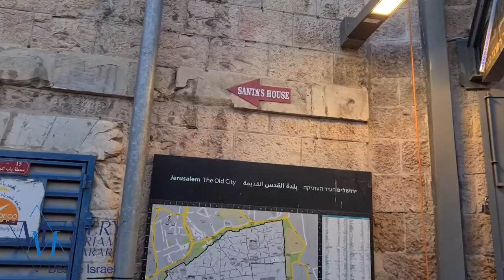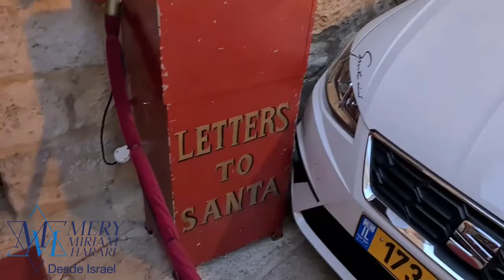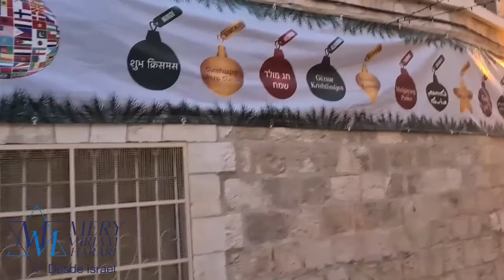El Santo Sepulcro, y el barrio cristiano, en Jerusalem -Desde Israel Mery Miriam Harari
En estas fechas festivas, para el cristianismo, quiero invitarlos a un recorrido por el Barrio Cristiano de la ciudad vieja de Jerusalem, donde visitaremos el Santo Sepulcro.
La población cristiana que vive en  Israel aumentó más de un 500% en éstos últimos 70 años

En todo el Medio Oriente hay un sólo lugar, donde la población cristiana crece:
Israel.
Mientras que en todo medio oriente, el cristianismo se ha reducido en forma radical,en Israel ha crecido significativamente, ya que en muchos países, los cristianos son perseguidos, y en Israel gozan de total libertad de culto.

ALAN HARARI
Operador  y guía turístico en Israel

Desde Israel 🇮🇱
Mery Miriam Harari